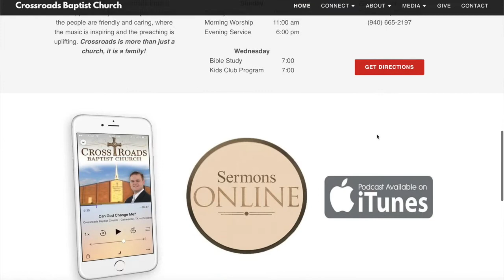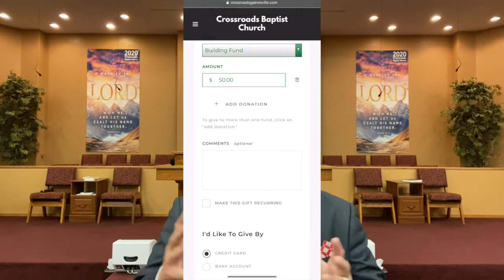And God Remembered Noah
- Online Giving is now available at crossroadsgainesville.com